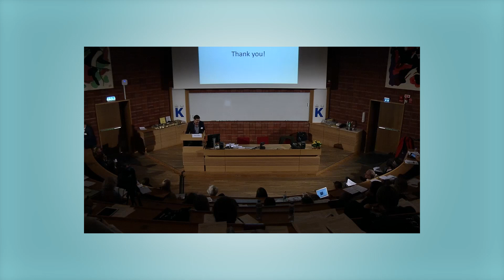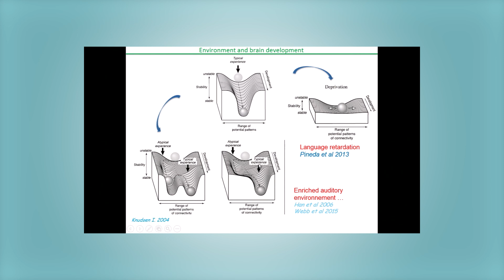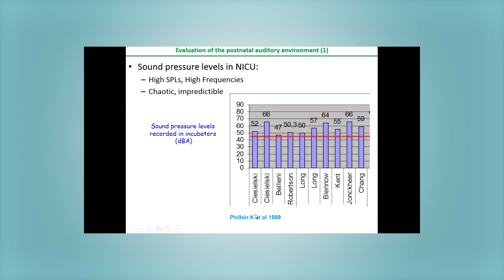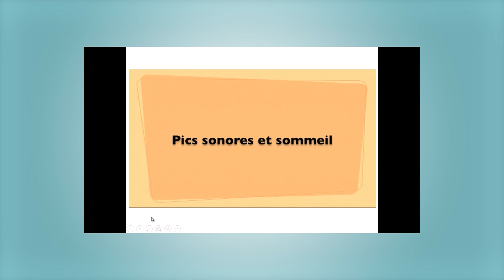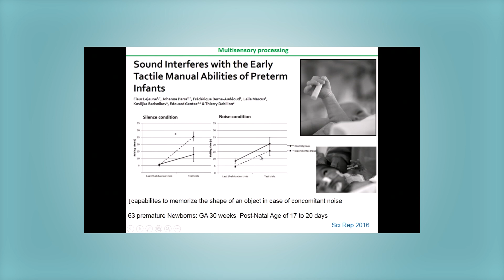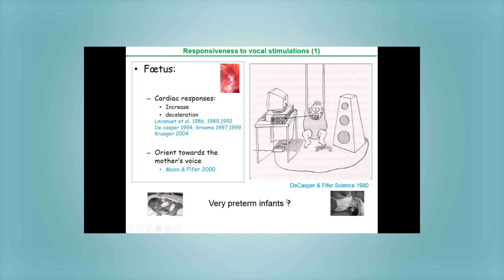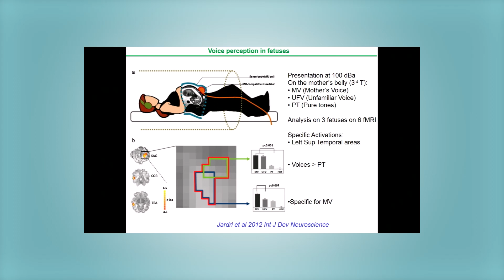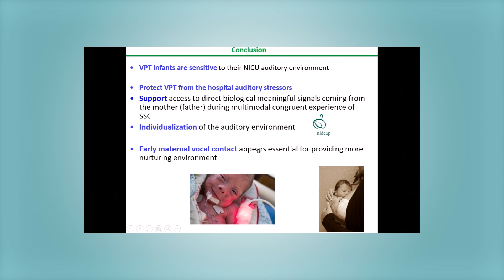5 Pierre Kuhn. The 2017 Swedish Conference on Ultra-Early Intervention.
Pierre Kuhn – The auditory sensitivity of preterm infants to their atypical auditory environment in the NICU. The 2017 Swedish Conference on Ultra-Early Intervention.